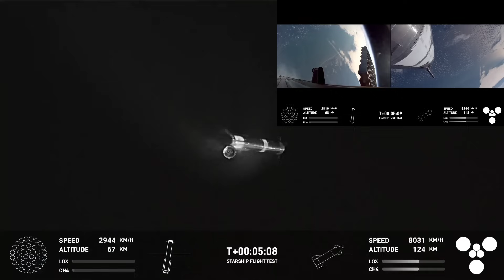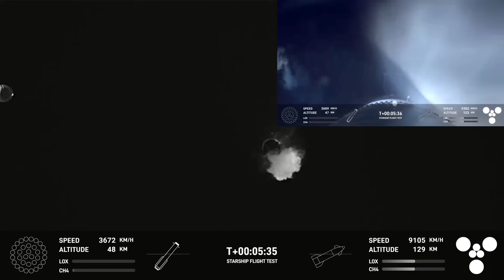Why did SpaceX suffer another setback? Starship Flight 8 second by second!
There's no way to sugar coat this. SpaceX just suffered another significant setback.
Here's what we know, second by second!